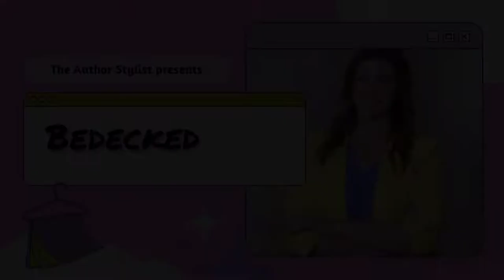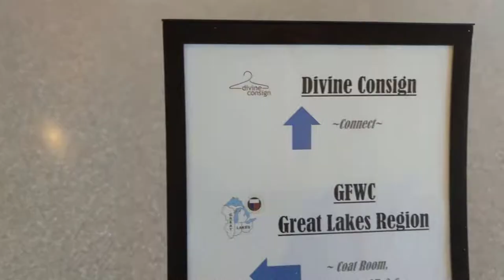Thrifting a Suit for SEAT MATE by Cara Bastone (an Audible original)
Bek checks out Divine Consign, Milwaukee's largest consignment event for women and teens, held in Brookfield, WI, to create an outfit based on Cara Bastone's Audible original romance Seat Mate. Bek's fall wish list includes a sleek, classic suit with personality. Did she luck into thrifting "the one"? Watch to see what designer finds she scored at the sale!